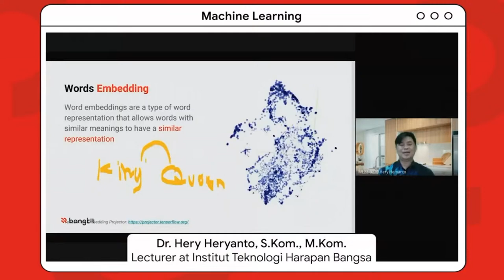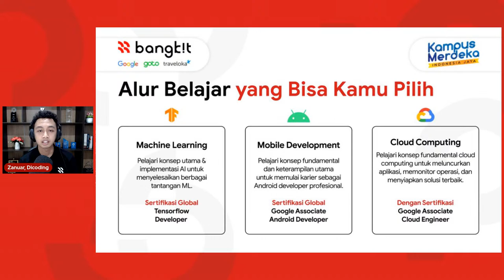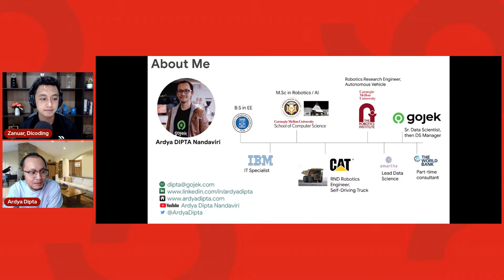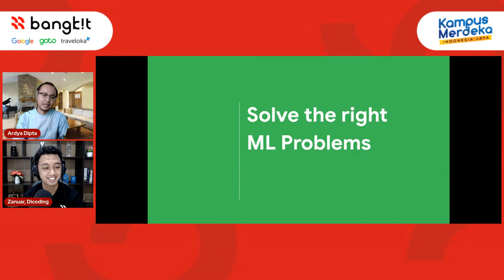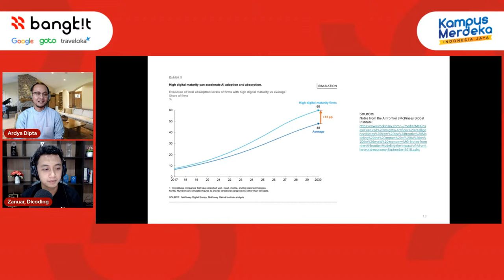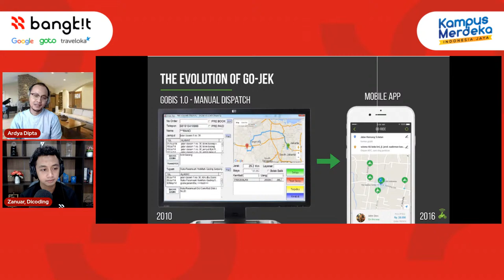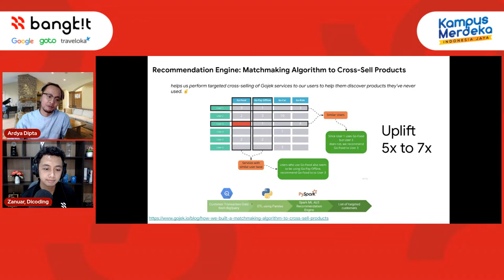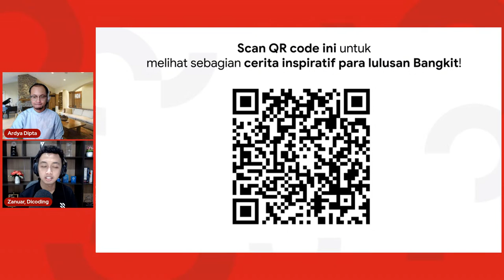Persiapkan dirimu berkarier di dunia Machine Learning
Sesi ini membahas tentang apa saja persiapan untuk memulai karier di dunia Machine Learning dan bagaimana program Bangkit dapat mendukung karier kamu melalui alur pembelajaran Machine Learninng.

Informasi dan Pendaftaran Bangkit 2023 tersedia di g.co/bangkit. Ayo daftar sekarang juga!